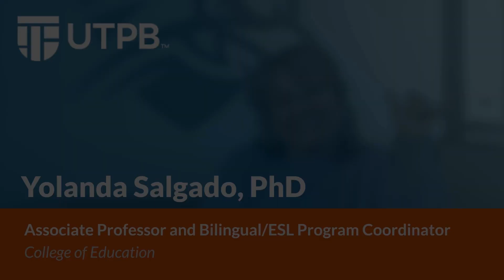"Why Do You Love UT Permian Basin?" Answered by Yolanda Salgado.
Yolanda Salgado, Assistant Professor and Program Coordinator, weighs in on teaching at UTPB.
Falcons up!